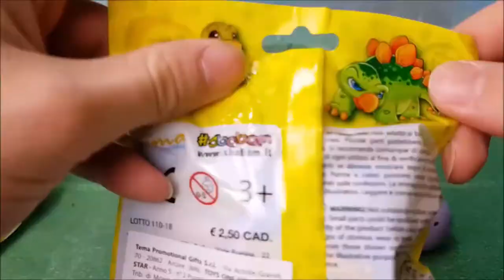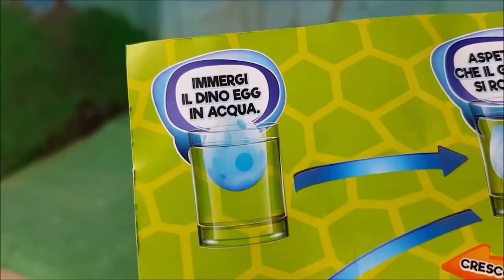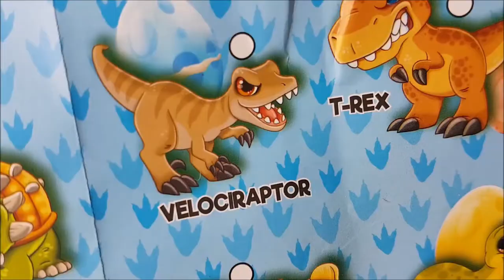DINO EGGS 🐣 The tyrannosaurus Arex hatches the Dinosaur Eggs 🦖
Don't miss the new videos with Dinosaurs, Legos, Superheroes, and Arex & Vastatore.